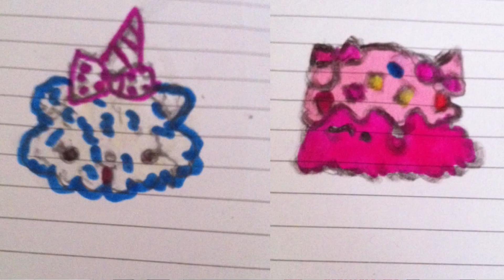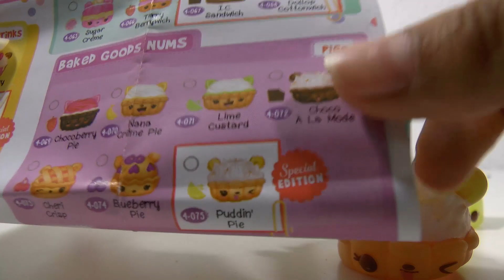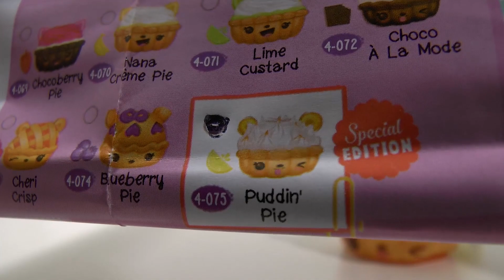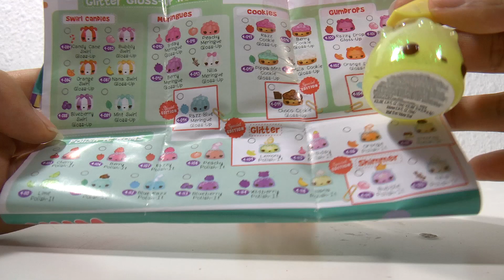Nieuwe Num Noms serie 4.1 uitpakken ! Binnenkort winacties! Hoe doe je mee?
Hoe goed ken je de Num Noms? Ken jij de namen van deze Num Noms? Ik pak de nieuwe Num Noms van serie 4.1 uit.
Ik heb geluk! Ik heb twee keer een limited edition uitgepakt.
Ik heb zelfs een glitter nagellak!
Ik ga weer mijn dubbele NumNoms weggeven wanneer ik een dubbele uitpak. Doe je mee? In deze video leg uit hoe je mee kan doen. Het is best een lang verhaal!

MIJN NUM NOMS VIDEO'S:
NUMNOMS SERIE 1 LIGHTS:
NUMNOMS SERIE 3.1:
NUMNOMS SERIE 1:
NUMNOM TRUCK:
* NumNoms truck leeg? Wat nu?